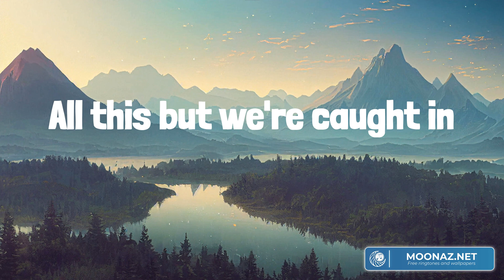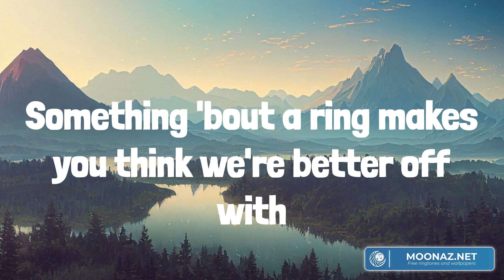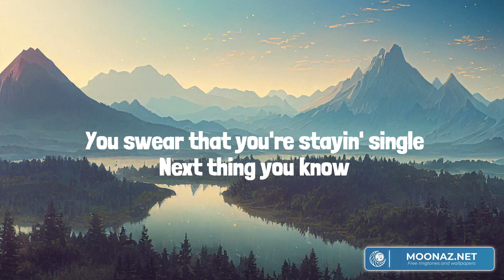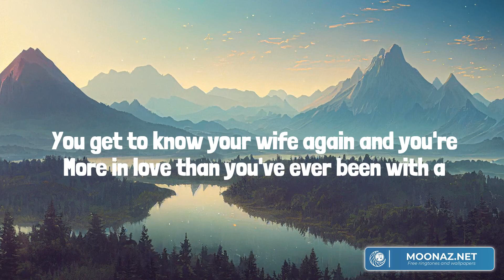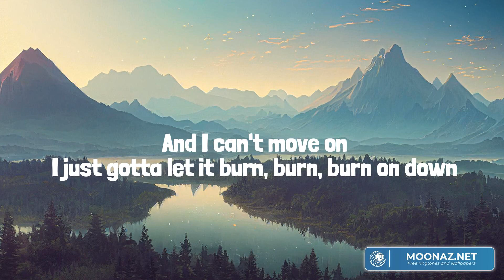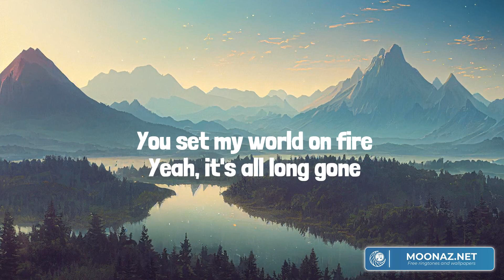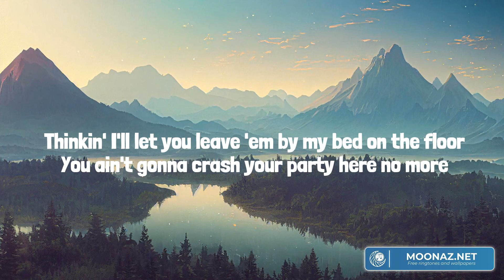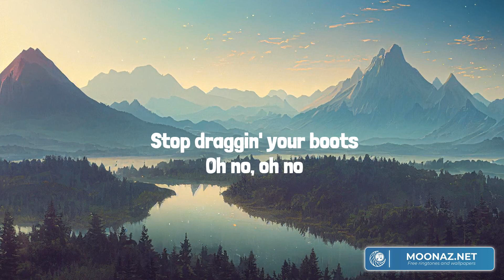Rock and A Hard Place (Lyrics Mix) Bailey Zimmerman, Jordan Davis, Nate Smith, Danielle Bradbery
00:00 Bailey Zimmerman - Rock and A Hard Place
03:27 Jordan Davis - Next Thing You Know
06:22 Nate Smith - World on Fire
09:31 Danielle Bradbery - Stop Draggin' Your Boots

We've been talkin' 'bout forever since we've been together
Somethin' 'bout a ring makes you think we're better off with
And that's when I lost it
A midnight in Austin